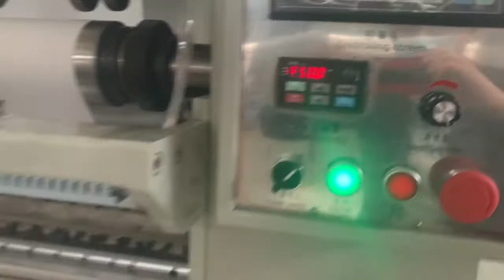High quality 4 lines facial tissue paper counting making machine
Speed：60-100m/min
Hi,this is Ace Peng from Quanzhou Xinda Machinery Co., Ltd.
We main manufacture toilet paper machine ,facial paper machine,napkin paper machine,kitchen towel machine,hand towel machine.customized paper machines.
Address:No.589 Nanhuan Road, Yuxia Community,Jinlong Street,Quanzhou City, Fujian Province, China
Best Regards!